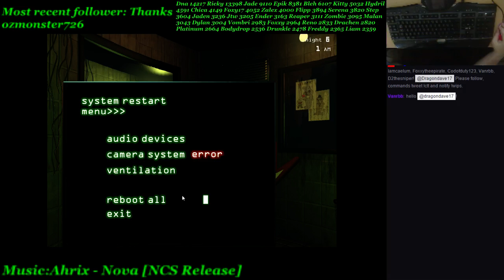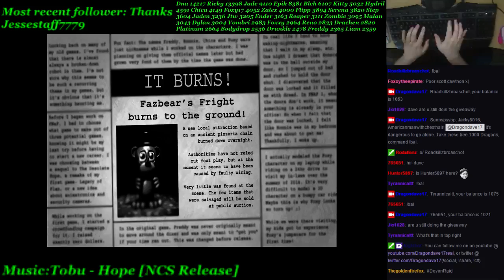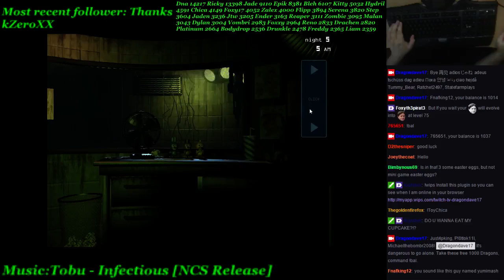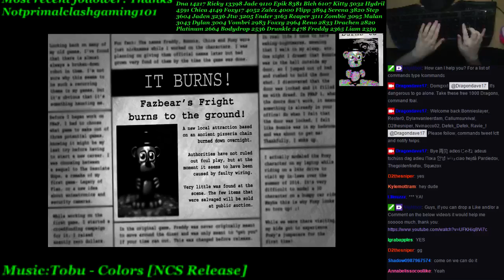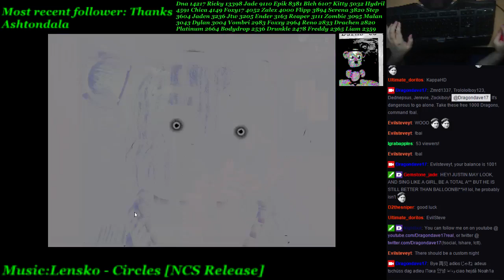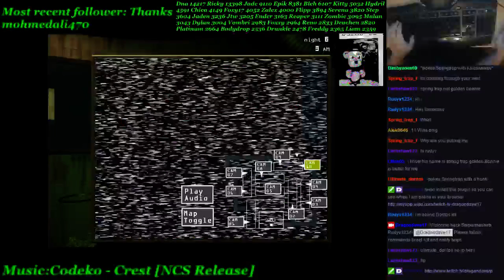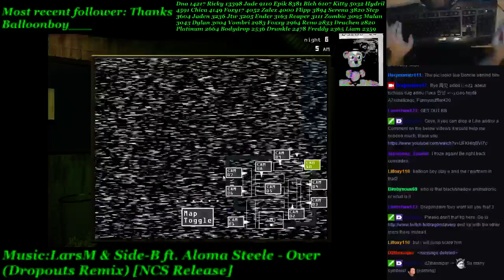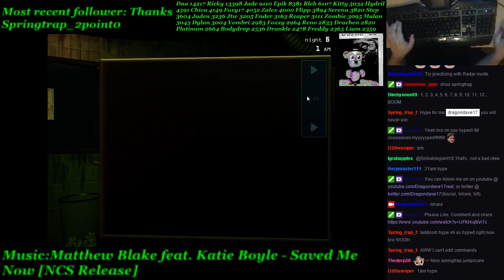Five Nights at Freddy's 3 NAO Completed + 13 Nightmare victories 1/4 FNAF3